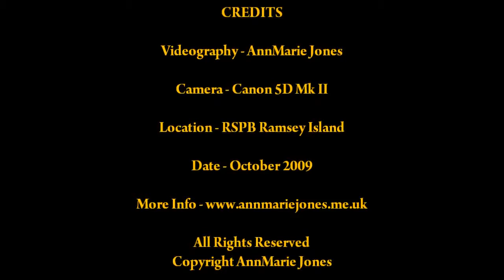Red Deer Stag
A Red Deer Stag  (Cervus elaphus) rubs his antlers in bracken.

When I took this video it was autumn and this fellow was 2nd in the pecking order, an older stag having won the rights to the females. Our friend here was on the perimeters, keeping a subtle eye on proceedings.